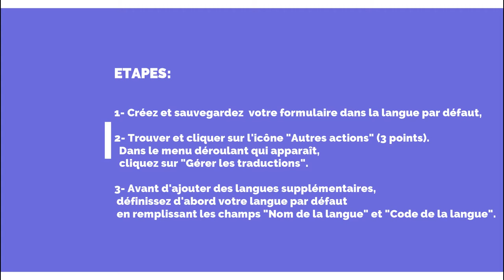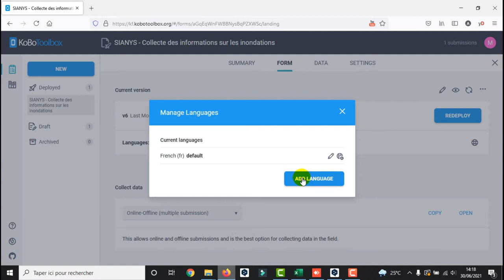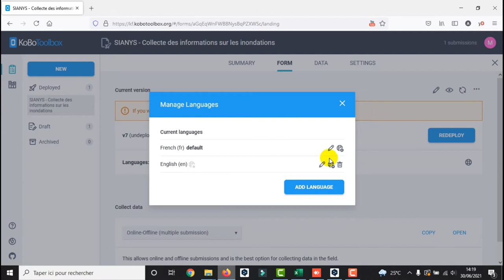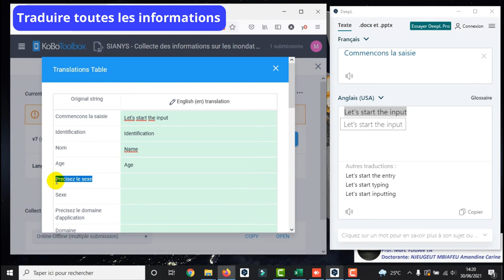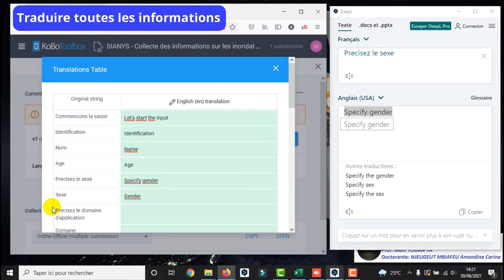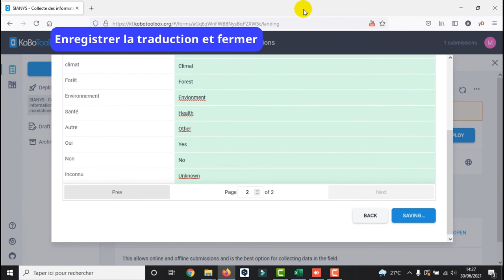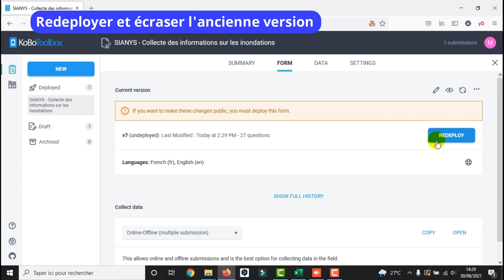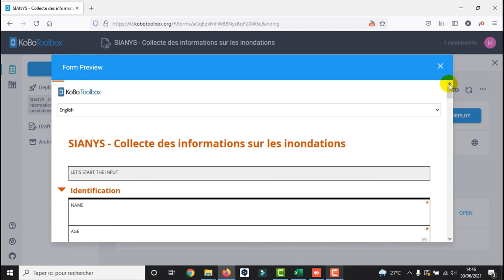[Geo_MYTNMAC] Kobocollect (11) Ajouter une autre langue d’affichage des questions d’un formulaire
ETAPES:

1- Créez et sauvegardez votre formulaire dans la langue par défaut,

2- Trouver et cliquer sur l'icône "Autres actions" (3 points).
Dans le menu déroulant qui apparaît,
cliquez sur "Gérer les traductions".

3- Avant d'ajouter des langues supplémentaires,
définissez d'abord votre langue par défaut
en remplissant les champs "Nom de la langue" et "Code de la langue".

4- cliquez sur le bouton "Ajouter une langue" pour indiquer
le nom et le code de la nouvelle langue à ajouter.

5- cliquez sur l'icône "Mise à jour des traductions" (monde)
à droite du titre de la langue
pour ouvrir le "Tableau des traductions" pour cette langue.

6- Complétez les traductions avec les chaînes originales associées
correctes dans la vue tableau
et cliquez sur "Enregistrer les modifications" lorsque vous avez terminé.